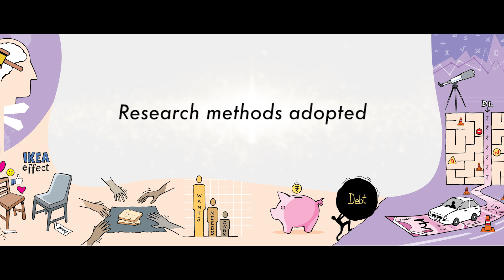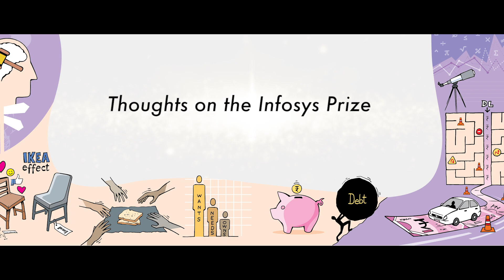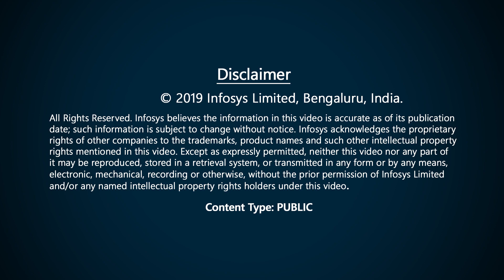By using algorithms, we can dramatically improve policy choices - Sendhil Mullainathan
In 2018, Prof. Sendhil Mullainathan received the Infosys Prize in Social sciences for his path-breaking work in behavioral economics. Mullainathan’s research has had substantial impact on diverse fields such as development, public finance, corporate governance and policy design. A significant part of this work is relevant to India. He is currently working on big data and machine learning issues and applications in economics.